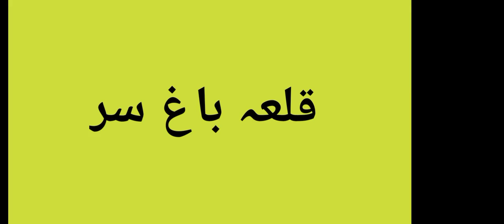Six famous historical buildings of Pakistan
In this video, You can know about six famous historical buildings of Pakistan.